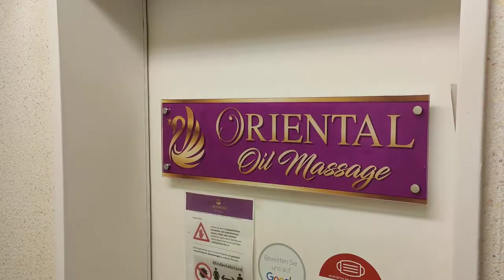VLOG. On the big move's eve. Elbe-Einkauf Zenter. Tai massage. Boxes packing. Dec'21